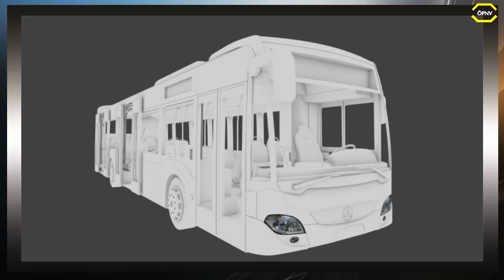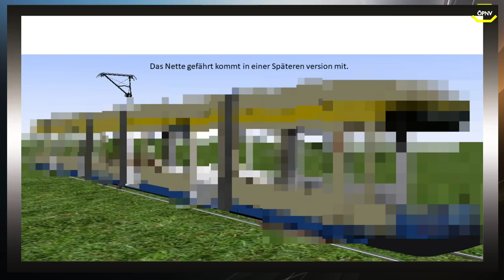ÖPNV News #74 LOTUS Bremen, Omsi 2 Petersburg & Yorkshire uvm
Omsi 2 Projekt Petersburg - Merseburg

► CPU: Intel Core i5 4690
► Mainboard: ASUSTek H81M-C
► Arbeitsspeicher: 16 GB G.Skill
► Grafikkarte: NVIDIA GTX 1080
► Monitor: U28E590 4K Monitor
► Lenkrad: Logitech G29
► Kopfhörer: Sennheiser TR175
► Mikrofon: Auna MIC